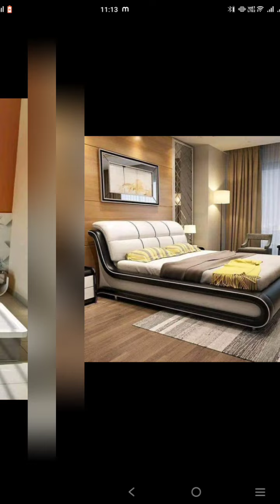bed designe idias